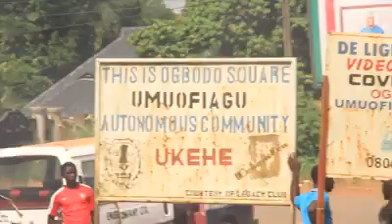UKEHE: Modernity Versus Cultural Dynamism (preview) - an Ekene Ngwu Documentary